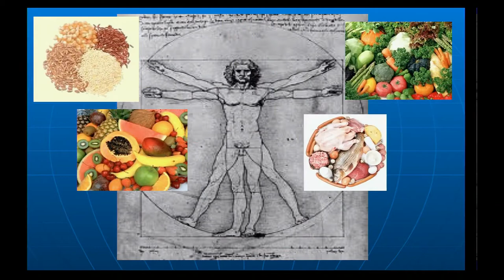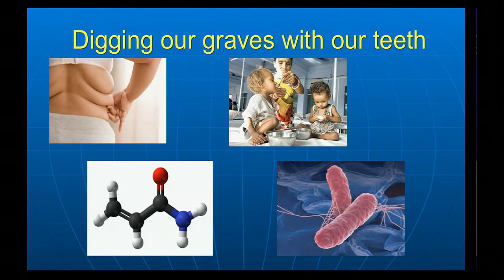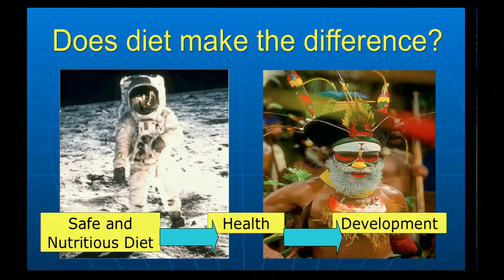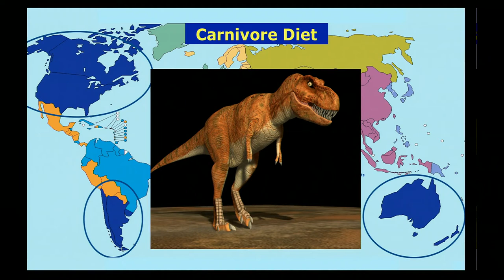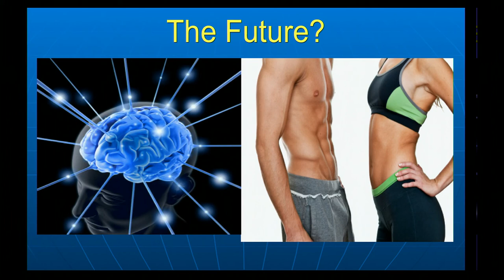Gerald Moy: The dangers and delights of global diets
Scientist Gerald Moy is a food safety expert at the World Health Organization in Geneva, where he studies chemicals in food and determines the risks they might pose to consumers.